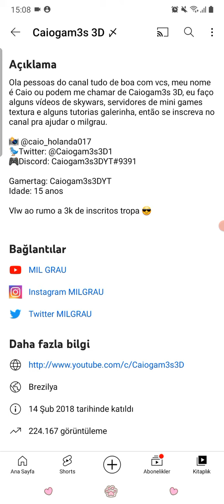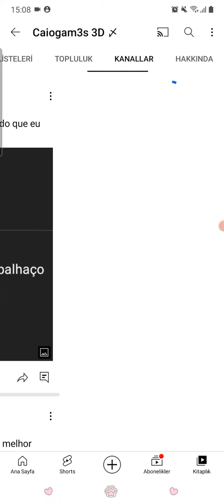Caiogam3s 3D is Minecraft Red ❤❤❤